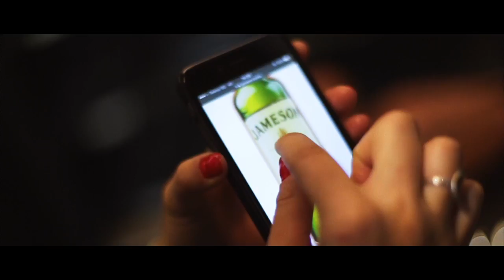Jameson Безстрашни пичове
ФИЛМ – ТВ РЕКЛАМА И КИНОРЕКЛАМА – ДРУГИ ФИЛМОВИ ФОРМИ
Jameson Безстрашни пичове – анонс
Рекламодател: Перно Рикар България
Агенция: All Channels Advertising